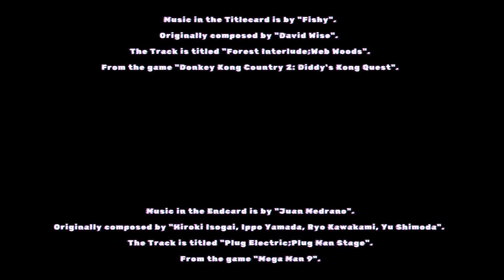On the boundaries of existence (Chrono Cross Chapter 37)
Welcome to Chapter 37 of Chrono Cross.

Music in the Titlecard is by "Fishy".
Originally composed by "David Wise".
The Track is titled "Forest Interlude;Web Woods".
From the game "Donkey Kong Country 2: Diddy's Kong Quest".

Music in the Endcard is by "Juan Medrano".
Originally composed by "Hiroki Isogai, Ippo Yamada, Ryo Kawakami, Yu Shimoda".
The Track is titled "Plug Electric;Plug Man Stage".